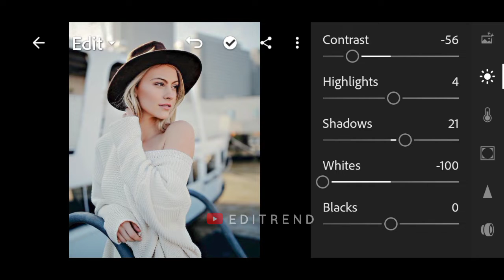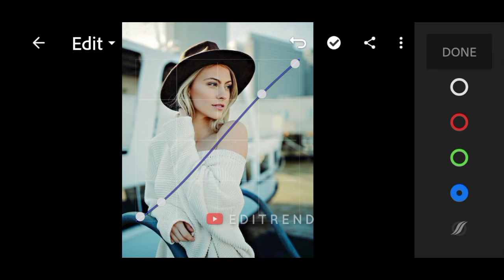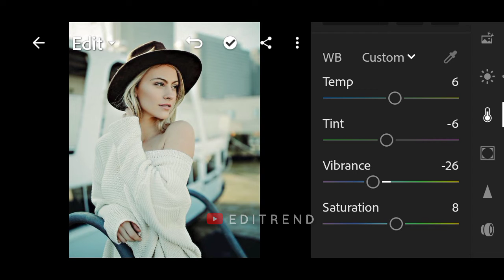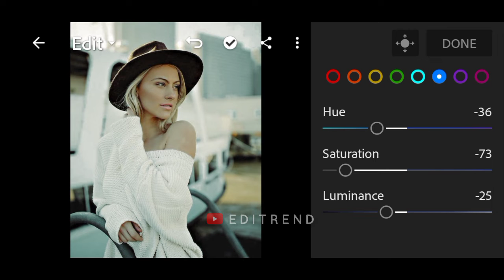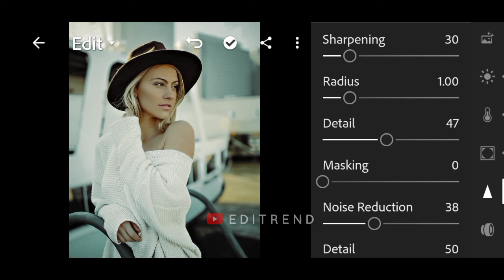Lightroom Presets Free Download | Moody Sky Photo Editing | Free DNG | Editrend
📌 The DNG file of this lightroom presets is protected by a password.
📌 The Password will show inside the video.
📌 Open below link and put the password in box.

⚠️ READ THIS BEFORE DOWNLOAD :

This Lightroom Presets is available in DNG format for ANDROID & IOS both. You can DOWNLOAD this preset for FREE by following the instructions below.

📝 ABOUT THIS LIGHTROOM PRESETS :

Lightroom Presets Name : Moody Sky Lightroom Preset
App Used : Adobe Lightroom
File Type : .dng
Visibility : Password Protected

Moody Sky Lightroom Presets Free Download | Editrend, As a scene photographic expert, something I incline toward is a wide or clearing photo changing In Lightroom Presets – ‘editrend‘.

In this Moody Sky photo adjusting blog by editrend instructs you that you can shoot clearing Degree pictures for Lightroom presets with have Moody Sky Lightroom Mobile Presets Software.

0:00 Before & After Effects
0:35 Light Panel
1:04 Curves
1:56 Color Panel
2:16 Mix
3:49 Effects Panel
4:14 Details Panel

NOTE :
Sometimes lightroom presets doesn't work properly on every photos so try to change some settings manually to get better output on your photos.